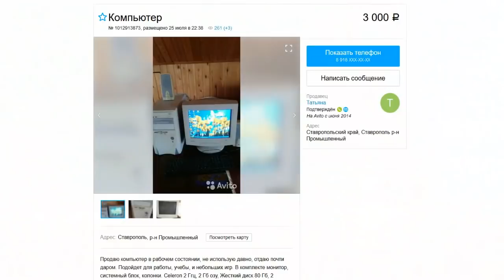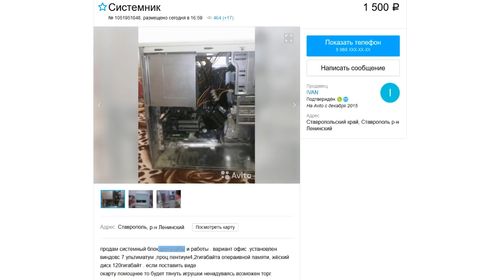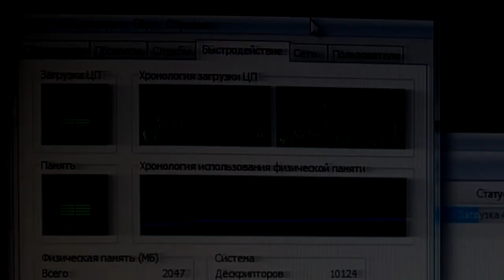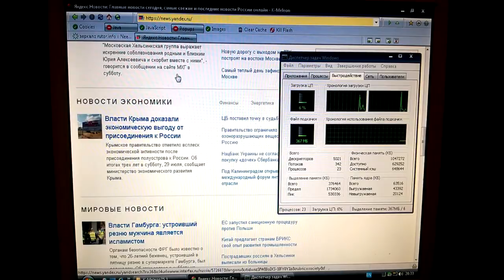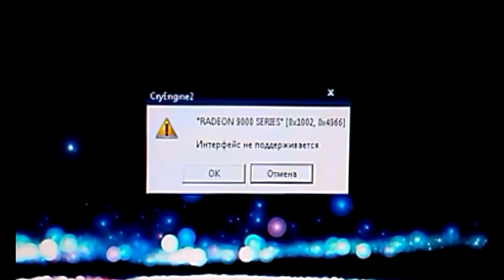Гипертрединг на страже успеваемости - Приключения с АВИТО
Вот и сентябрь подходит к концу, а значит самое время рассмотреть тип ПеКарен которые несчастные школьники рискуют получить от "щедрых" родителей, купивших подобное за ~1500р. Сможет ли "типичный" ученик младших классов хоть как-то развлечься с такой "игрушкой". Выясним!